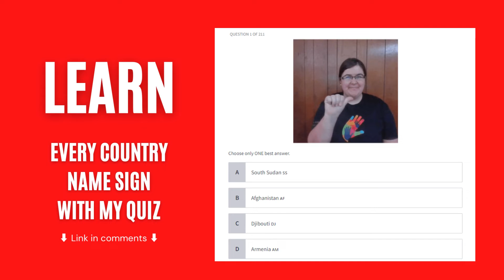How to sign Hungary in Hungarian Sign Language | Magyarország 🇭🇺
- There may be more than one correct way to sign Hungary. In many countries, especially where sign languages are not standardized, if you ask three different Deaf for their country's name sign, you may get three different answers. Plus there are regional dialects, accents, and personal preferences. For this reason, I have included the links above for your reference.

- Also, keep in mind that individual countries have signs for Hungary. American Sign Language, for example, may have their own sign for a country or may use a borrowed sign.

I use the following tools to create my videos:

- Canva (design)
- Kinemaster (editing)
- Amara.org (captioning)